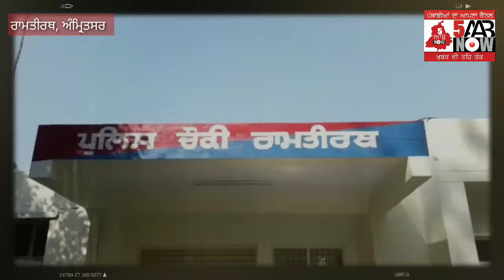ਰਾਮਤੀਰਥ, ਅੰਮ੍ਰਿਤਸਰ ਦੀ ਇਕ ਔਰਤ ਨੇ ਆਪਣੀ 7 ਸਾਲ ਬੱਚੀ ਨੂੰ ਸਾੜ ਕੇ ਮਾਰ ਦਿੱਤਾ।